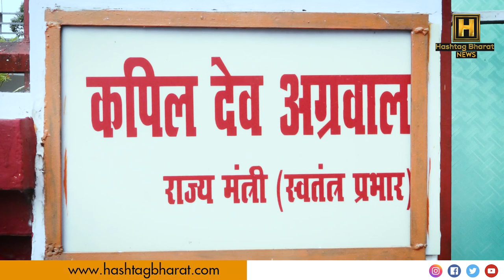Gyanvapi Masjid पर योगी के मंत्री ने मुसलमानों से कह दी बड़ी बात !